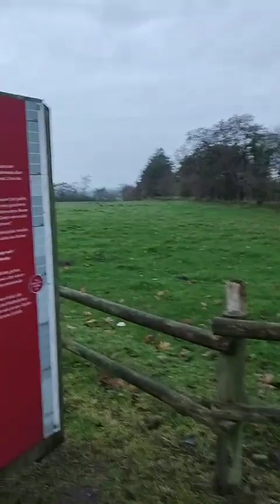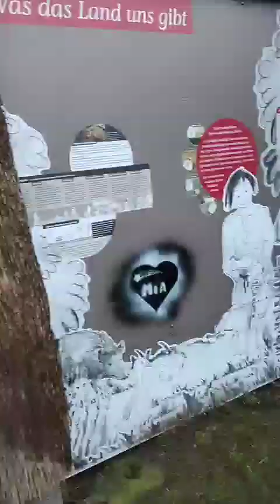просто башня около северного моря в Германии,не далеко от дании.в хорошую погоду видно море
. Fernmeldeturm Bredstedt .проверил как там